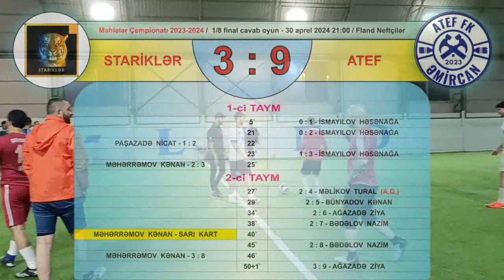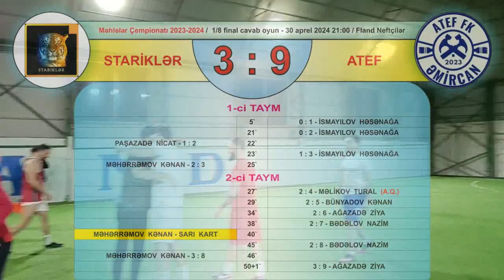Məhlələr Çempionatı 2023-2024. 1/8 final cavab oyun. Stariklər (Bakı) - ATEF (Əmircan) / 30.04.2024